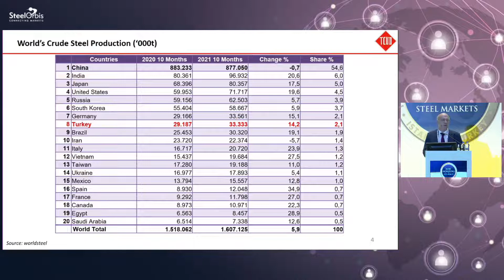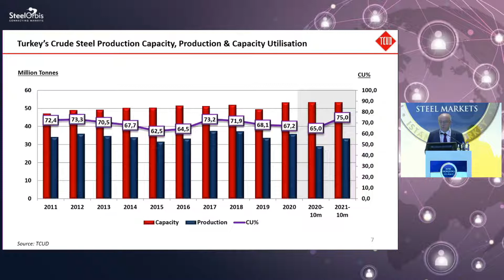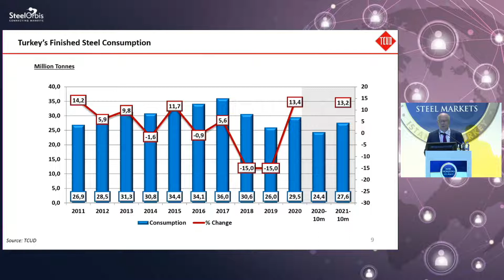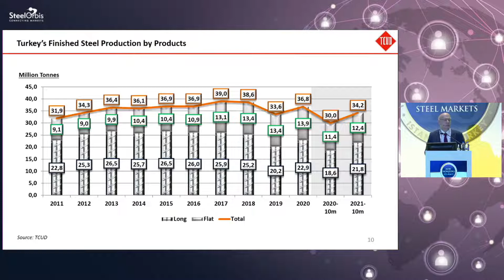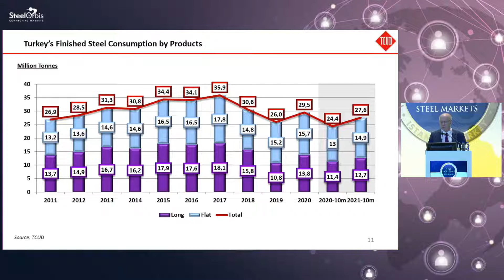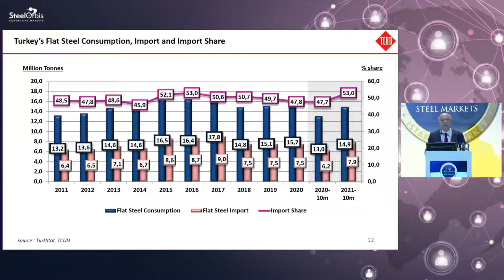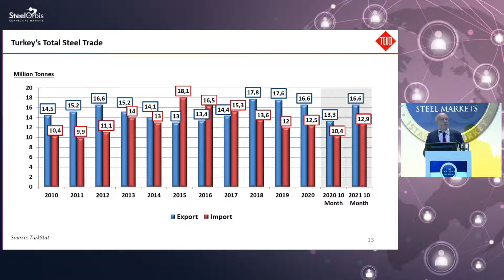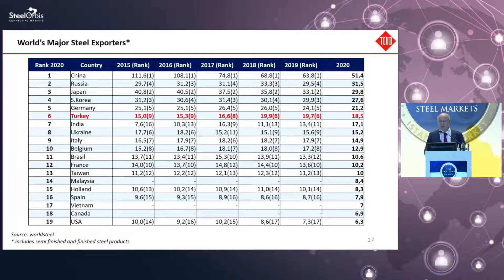Dr. Veysel Yayan, Genel Sekreter, Türkiye Çelik Üreticileri Derneği TÇÜD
1 Aralık Çarşamba günü İstanbul'da 300’ü konferans mekanında olmak üzere yaklaşık 900 katılımcıyla gerçekleşen 16. SteelOrbis Çelik Konferansı - "Çelik Piyasalarında Yeni Ufuklar"'da konuşan Türkiye Çelik Üreticileri Derneği Genel Sekreteri Dr. Veysel Yayan sözlerine son açıklanan gayrisafi yurt içi hasıla verilerine göre, ilk üç çeyrekte Türkiye’nin %12,2 büyüdüğünü, önümüzdeki aylarda sıkıntı yaşansa bile yıl sonu itibarıyla büyüme oranının %10’un üzerinde kalacağının düşünüldüğünü söyleyerek başladı. Bu verilere bakıldığında, inşaat sektörünün sıkıntılı durumda olduğunu, Eylül ayında inşaat demiri tüketiminde %40 düşüş görülürken, Ekim ayında %10 artış kaydedildiğini ifade etti. Yayan, eldeki stokların eritilmesiyle önümüzdeki yıl inşaatta canlanma beklendiğini de ekledi.